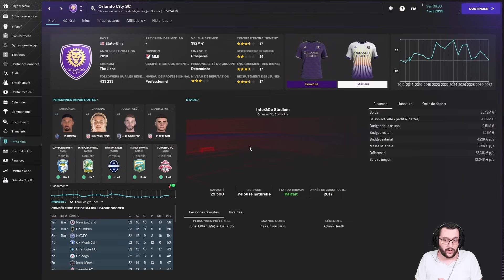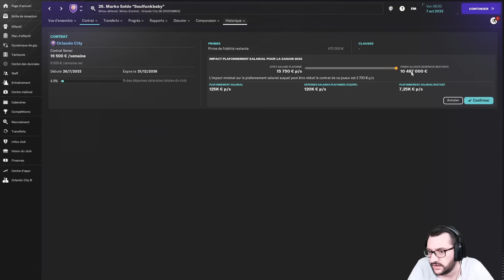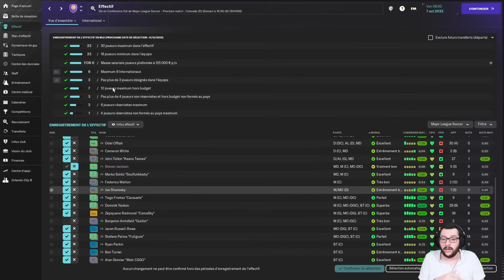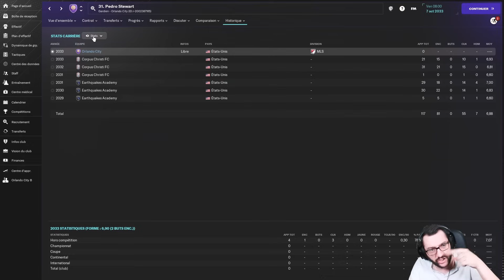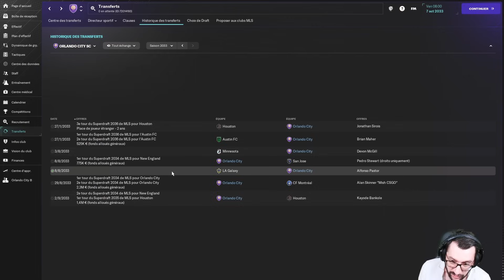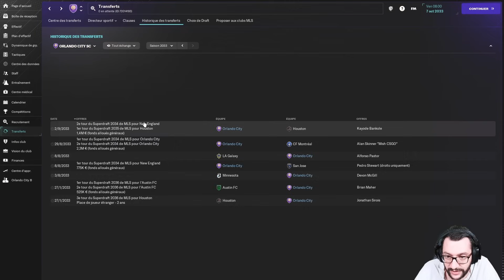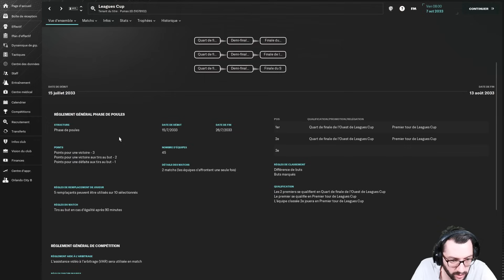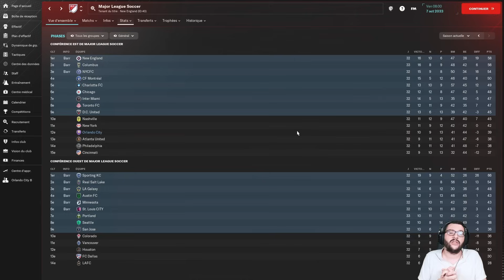[FM24] CASSE-TÊTE MANAGER EN MLS ! | #02•AmNord | Pentagon Challenge • Carrière Twitch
🎥 DANS CETTE VIDÉO :
• Partie 3 - Amérique du Nord
• Club : Orlando City (États-Unis)
• Saison : 11 (S1 en Am.Nord)
• Division : 1

• Présentation des règlements et des budgets, et début de saison.